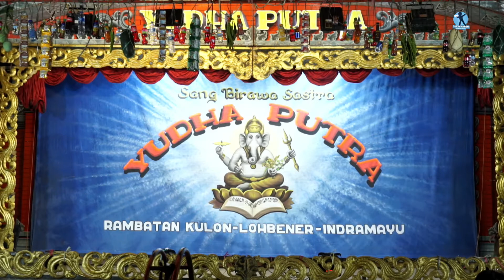TAMPIL CANTIK | IWENG ASMARAGANDI | YUDHA PUTRA SHOW KEDOKAN BUNDER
SANDIWARA YUDHA PUTRA
DS. RAMBATAN KULON - BANGKIR - KEC. LOHBENER -  INDRAMAYU
PIMP. HJ. TARWINIH

SAKTI KABEH MANAGEMENT
LIVE HD VIDEO EDITING & OFFLINE EDITING
GG. PERBATASAN - DS. UJUNGARIS
KEC. WIDASARI - INDRAMAYU
YOUTUBE CHANNELS :
SAKTI KABEH - SAKTI KABEH 1 - SAKTI KABEH 2